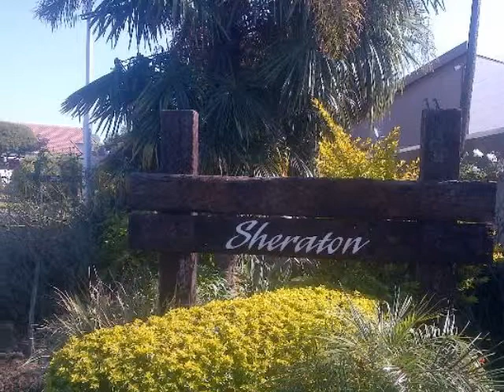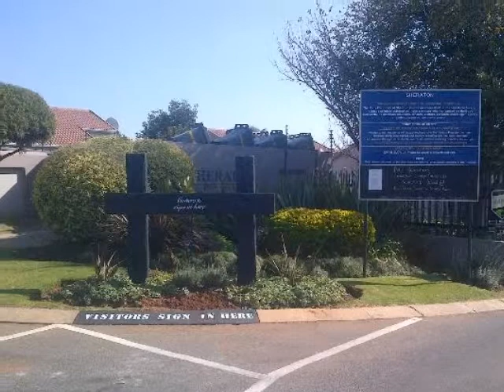2.0 Bedroom Simplex To Let in Rietfontein AH, Edenvale, South Africa for ZAR R 12 500 Per Month